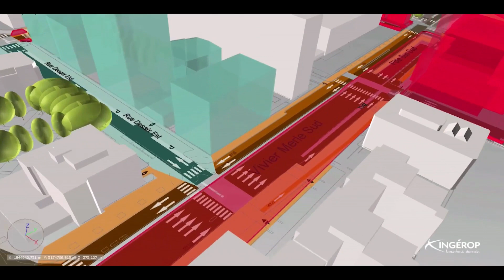Diplômée UTC : Léa, chef de projet département ferroviaire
Après son diplôme en génie urbain obtenu en 2015, Léa travaille chez Ingérop comme chef de projet service tracé/gare, dans le département ferroviaire d'Ingérop !